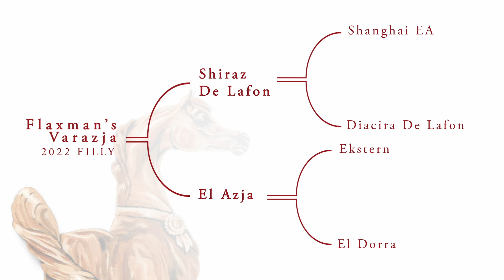FLAXMAN'S VARAZJA - (Shiraz de Lafon x El Azja), 2022 Filly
🌹 𝐅𝐋𝐀𝐗𝐌𝐀𝐍'𝐒 𝐕𝐀𝐑𝐀𝐙𝐉𝐀 🌹
(𝐒𝐡𝐢𝐫𝐚𝐳 𝐝𝐞 𝐋𝐚𝐟𝐨𝐧 𝐱 𝐄𝐥 𝐀𝐳𝐣𝐚) - 𝟐𝟎𝟐𝟐 𝐅𝐢𝐥𝐥𝐲

She carries an 𝐢𝐧𝐯𝐚𝐥𝐮𝐚𝐛𝐥𝐞 𝐥𝐞𝐠𝐚𝐜𝐲...Flaxman's Varazja is the representative of the icon of the breed 𝐄𝐤𝐬𝐭𝐞𝐫𝐧, through her mother 𝐄𝐥 𝐀𝐳𝐣𝐚, a beautiful bay mare bred by SK Michałów. The 𝐄𝐤𝐬𝐭𝐞𝐫𝐧 𝐝𝐚𝐮𝐠𝐡𝐭𝐞𝐫𝐬' blood is one of the most sought-after on the market since he passed away a year and a half ago. Varazja is also daughter of 𝐒𝐡𝐢𝐫𝐚𝐳 𝐝𝐞 𝐋𝐚𝐟𝐨𝐧, a successful grey son of 𝐒𝐡𝐚𝐧𝐠𝐡𝐚𝐢 𝐄𝐀 and out of a 𝐊𝐡𝐢𝐝𝐚𝐫 𝐝𝐚𝐮𝐠𝐡𝐭𝐞𝐫.

Bid on Varazja to get a piece of history and join us at the STC Auction on September 25.